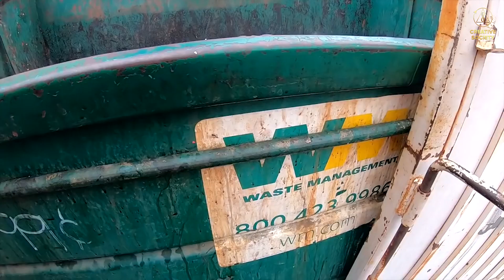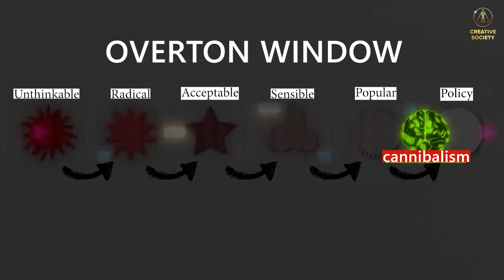Who Are You: A Cannibal or a Human?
😱 We are being prepared for famine. The world media tells us that you can eat worms, larvae and even ... human meat!

So far, it has been produced in laboratory conditions. For now, this “dish” is being presented to us as an example of creativity. But what will happen next? After all, that's how the Overton Window works: if everyone remains silent, cannibalism will very soon turn from an unthinkable idea to the social norm.

❓ Will we keep silent? Or shall we unite and build another kind of society where no one can impose delusional ideas on us that contradict human nature?

🌍 See the truth about what's going on in our society in the video of the International Forum "Global Crisis. Our Survival is in Unity" with language selection:

Share this information with your friends on social media, on the phone or in person. After all, we are humans, not puppets in someone's hands!